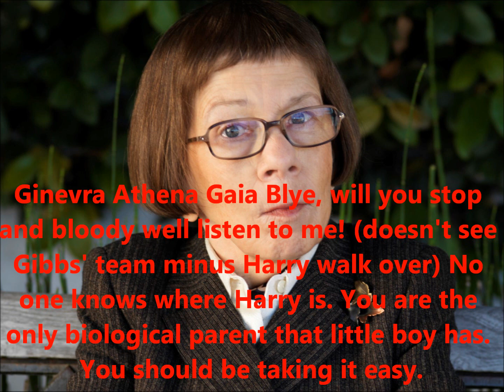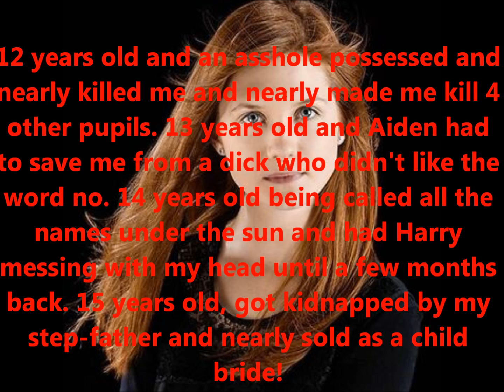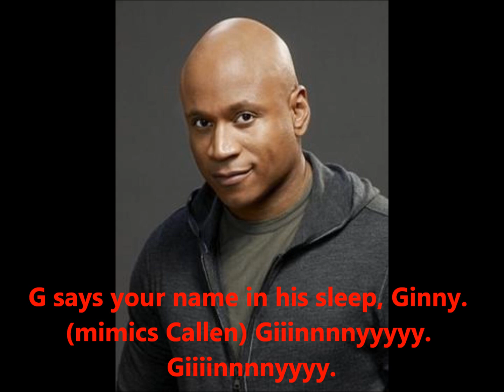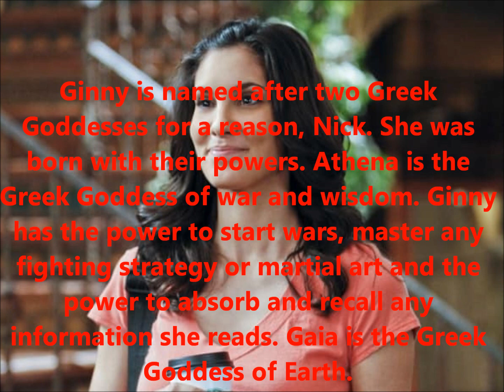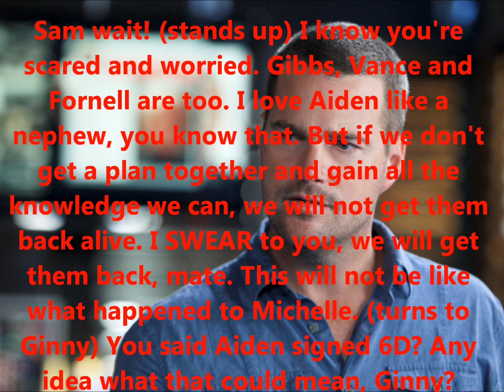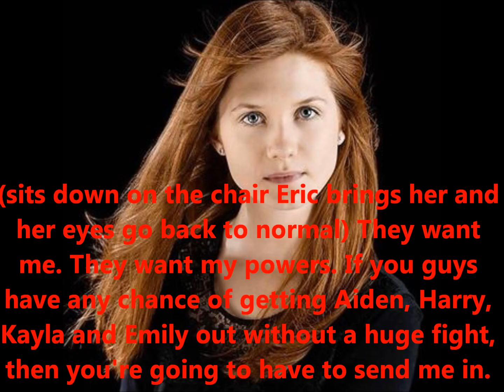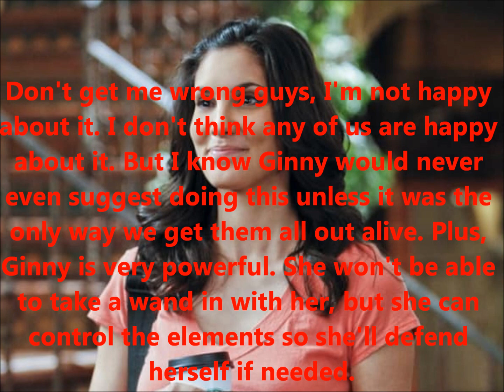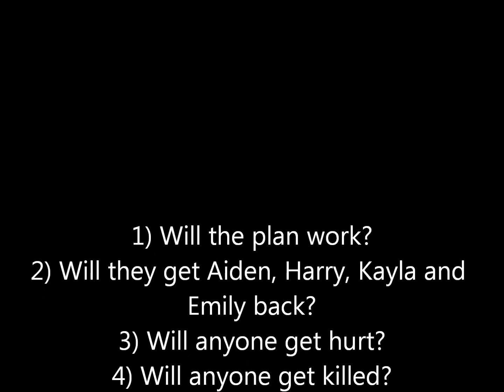Harry Potter Meets NCIS Season 1 Episode 9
The Family Trees (as requested by @mette macey)
Kensi and Ginny Blye (s)
Gibbs and Fred, George, Hermione and Harry (chn)
Deeks (Kensi's bf)
Ellie and Draco (b)
Callen and Dean (1/2 b)
Vance and Charlie and Kayla (chn)
Eric and Neville (b)
Fornell and Ron and Emily (chn)
Nick and Tonks (1/2 s)
Sam and Aiden, Luna and Kamran (chn)
Jimmy (Medical Examiner)
Hetty (Deputy Director)

REMEMBER THE RULES OF MY CHANNEL. FAILURE TO DO SO WILL RESULT IN YOUR COMMENT BEING DELETED AND/OR REPORTED